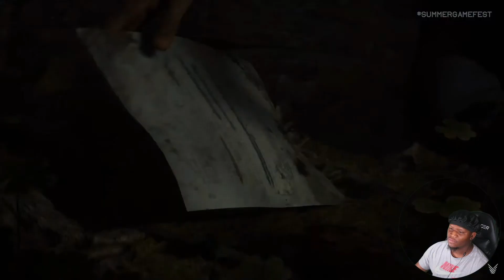I GOTTA PLAY THE FIRST ONE!! | alan wake 2 reaction